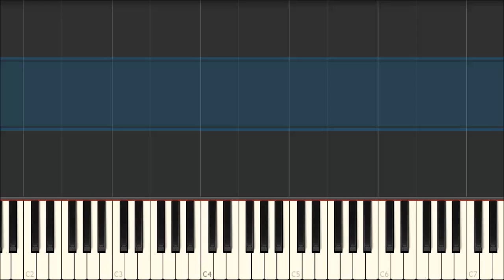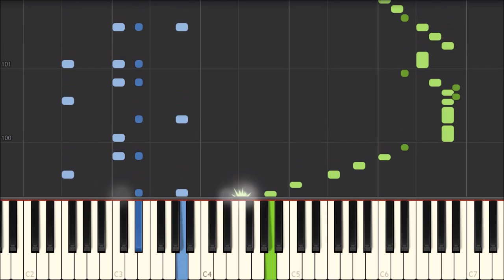Clarinet Polka - Polish Folk Melody [Piano Tutorial] (Synthesia)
"The Clarinet Polka" or "A Hupfata" (Polish "Polka Dziadek") is a popular musical composition from the end of the 19th century. Since 1971 it has been used as an opener in Lato z Radiem − one of the most popular shows of Polskie Radio Program